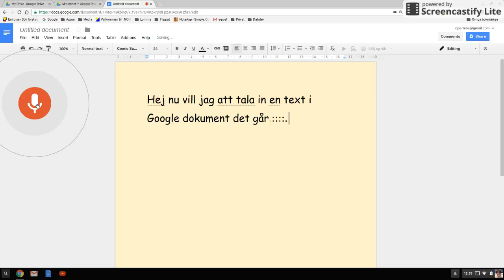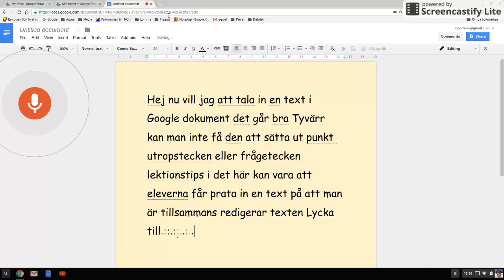Tala text i google dokument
DatatekLomma visar hur du kan använda dig av mikrofonen i google-dokument.